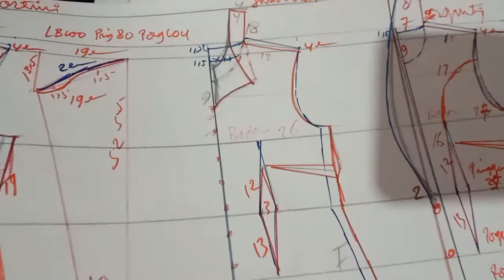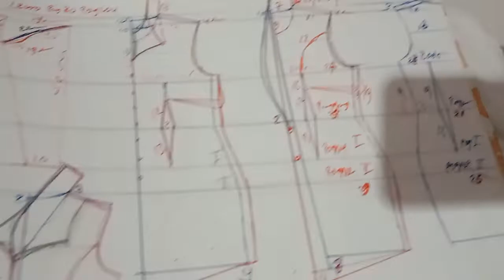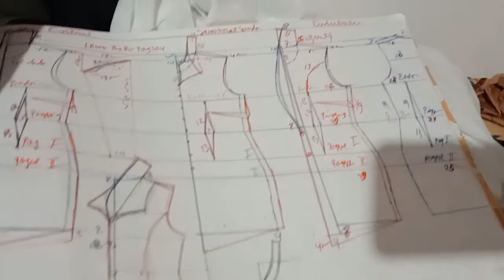batik tulis garutan merak ngibing bisa di bikin cardigan kerenn yuu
kalau kita punya batik tulis ga di pake dah aja di bikin cardigan resleting jaket kerenn